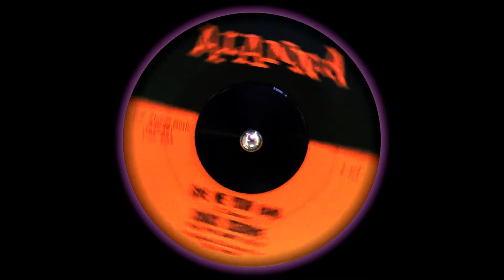Chuck Osborne + Barby Dolls - Give Me Your Hand (1959)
*Give Me Your Hand* / A Girl I Knew, 1959 on Alanna 565 °